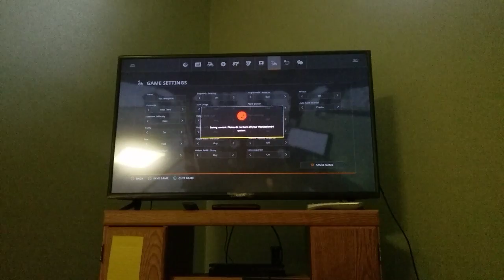Making hay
Raking cutting hay